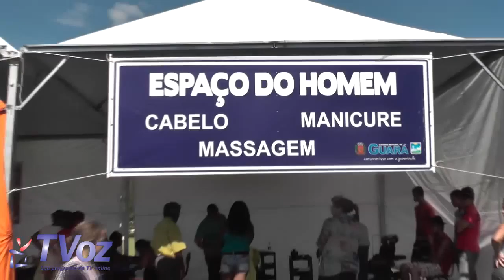Dia do Trabalhador em Guará com Espaço do Homem e Espaço da Mulher 2015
Jornalista e Repórter: Estevão Porto
Cinegrafista e Editor: Adriano de Souza